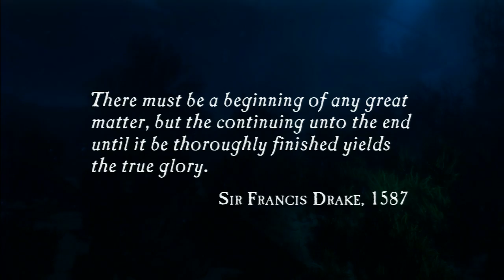Uncharted - Part 1 - Are there Alligators?